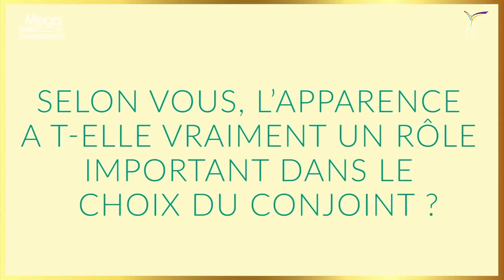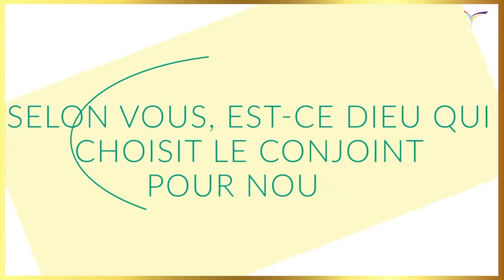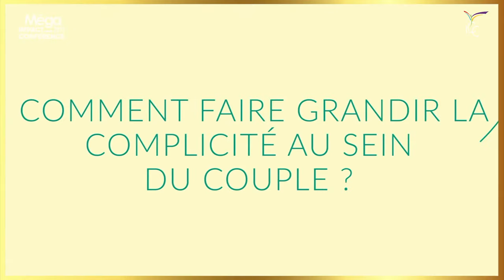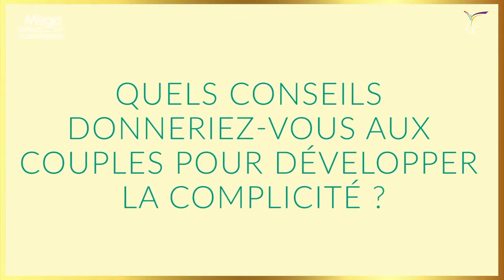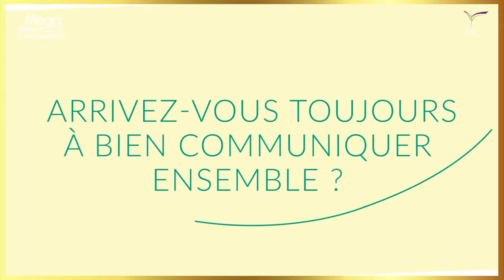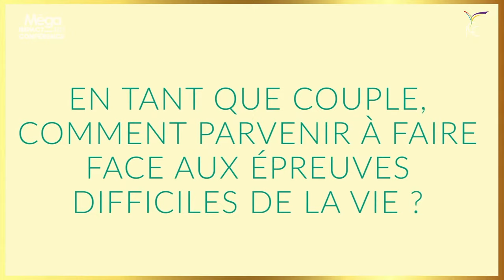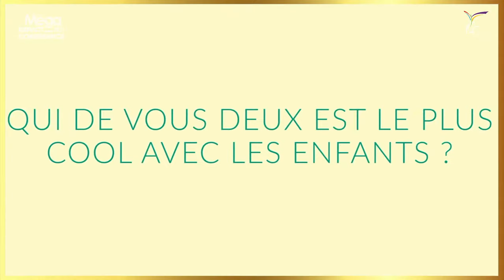SECRETS DE COUPLES ÉTOILÉS - Ps Mohammed & Lilliane SANOGO - MIC21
Vous regardez « SECRETS DE COUPLES ÉTOILÉS » avec le Pasteur Mohammed & Lilliane SANOGO

Cette émission a été diffusée durant « Méga Impact Conférence 2021 » qui avait pour thème « QUE TA LUMIÈRE BRILLE ».

1• VOUS VENEZ D’ACCEPTER JÉSUS

VOUS ÊTES UN NOUVEAU CONVERTI OU TOUT SIMPLEMENT NOUVEAU RENCONTREZ NOS CONSEILLERS DANS UNE SALLE VIRTUELLE

3•SOUTENIR, LIBREMENT ET SANS CONTRAINTE, LA VISION D'IMPACT CENTRE CHRÉTIEN EST POUR VOUS L'OPPORTUNITÉ D'ÊTRE UNE PIERRE VIVANTE D'UN ÉDIFICE SPIRITUEL D'ENVERGURE QUE DIEU CONSTRUIT DANS LA FRANCOPHONIE.

12•POUR EN SAVOIR PLUS SUR NOS SERVICES ET FORMATIONS, RENDEZ-VOUS SUR NOTRE SITE INTERNET :